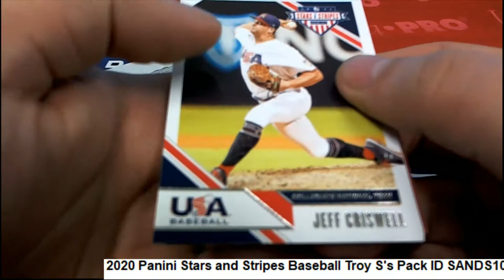2020 Panini Stars and Stripes Baseball Troy S's Pack ID SANDS105